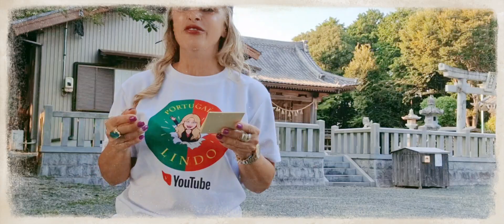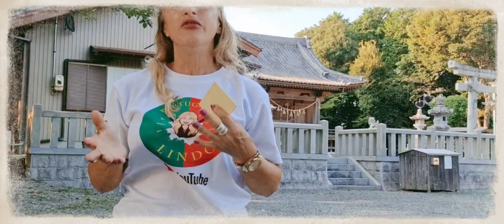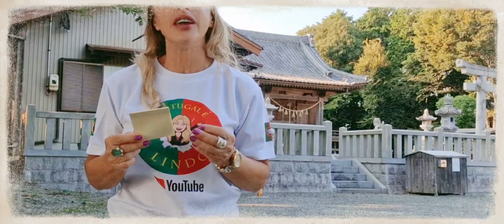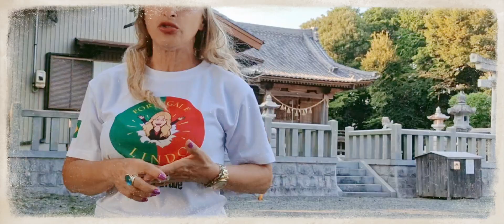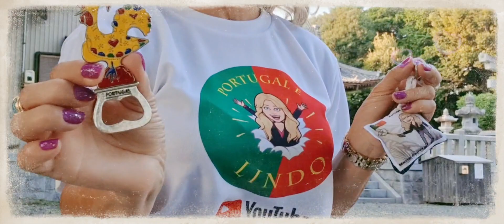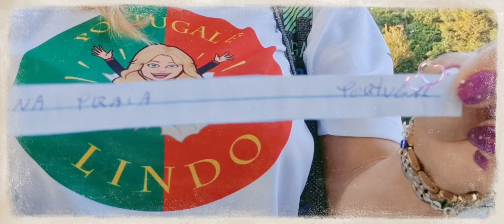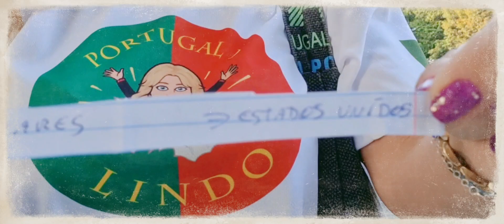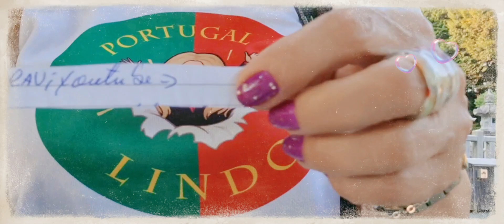SORTEİO MÊS DE JUNHO🇵🇹 PARA OS MEUS SEGUİDORES ❤️ VENHAM CONFERIR/ GIVEAWAYS FOR MY SUBSCRIBERS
SUBSCREVAM E PARTİCIPEM TODOS OS MÊS DOS SORTEİOS CANAL DO YOUTUBE MARIA CAÍRES PORTUGAL É LINDO🇵🇹